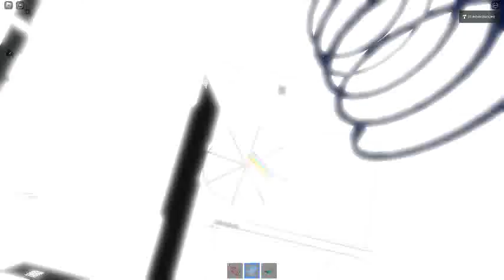Ceiling Fan 16012 In Toucan Fan's Haunted Fan Land